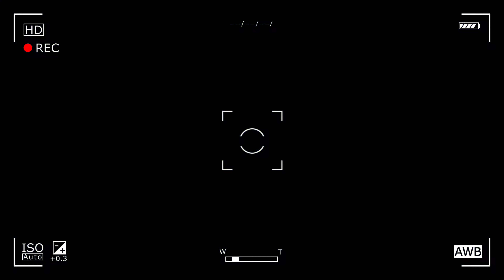Cup der Landesmeister SG EBT Berlin vs HBC Wittenberg